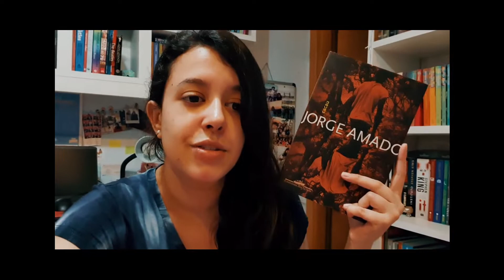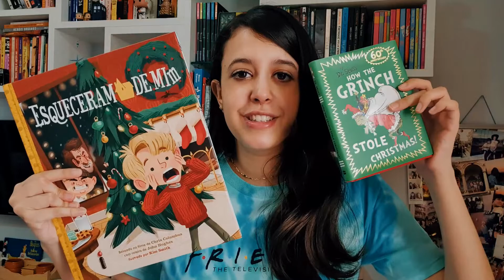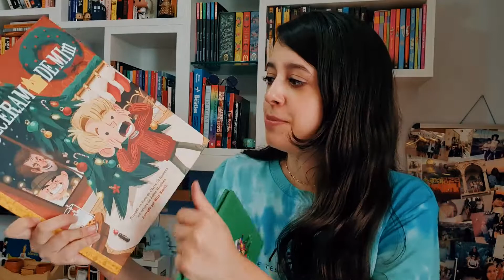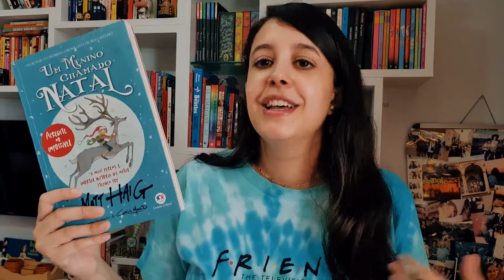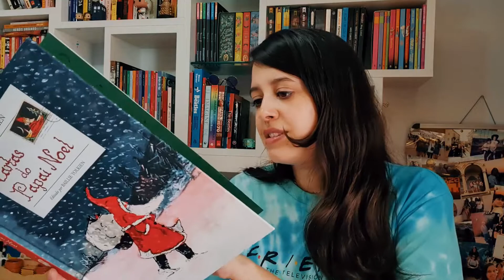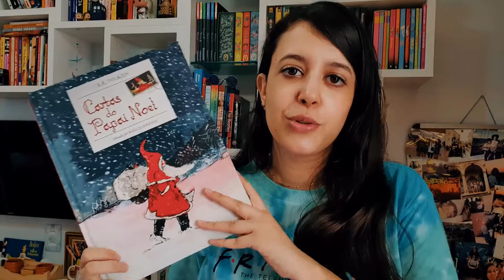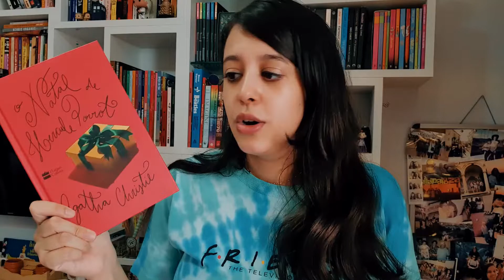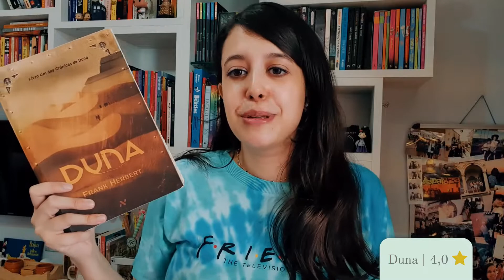LIDOS DE DEZEMBRO 2021, natalinos e duna 📚 | Let it Bela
➡️ COMPRE OS LIVROS CITADOS:
HQ Esqueceram de Mim
How The Grinch Stole Christmas | versão em português
Um Menino Chamado Natal
Cartas do Papai Noel
Um Conto de Natal
O Natal de Hercule Poirot

➡️ MEU LINK GERAL DE ASSOCIADO DA AMAZON

⚠️ esses é um link de associado, então ganho uma pequena comissão, agradeço muito caso possa comprar através dele!

MINUTAGEM:
00:00 introdução

MINHA LISTA DE DESEJOS NA AMAZON

💁🏻‍♀️ SOBRE MIM: Me chamo Isabela, nascida e criada em Salvador, Bahia, estudante de arquitetura e urbanismo e apaixonada por minha cidade. O objetivo do canal é incentivar a leitura e mostrar que ela pode e deve ser pra todo mundo, através de resenhas, tags, vlogs e indicações diversas. Todo o conteúdo é produzido por mim: desde roteiro, imagens e edição, faço tudo por prazer. Sejam bem-vindes e espero que gostem!